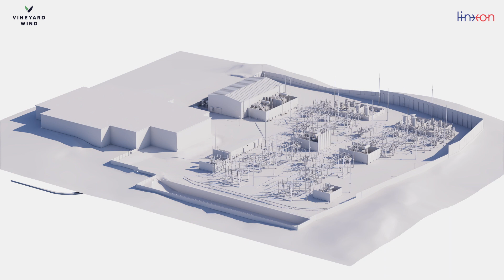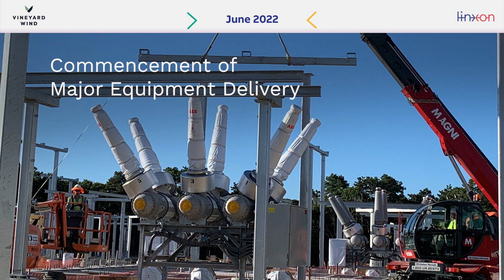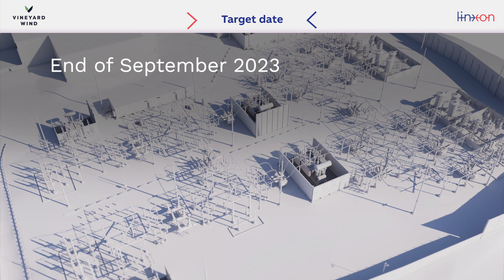Vineyard Wind 1 A Landmark Offshore Wind project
Linxon Turnkey 220/115-kilovolt (kV) Substation

As we are approaching the Backfeed Milestone of the Vineyard Wind project, America's first major offshore wind project. We, at Linxon, are incredibly honored to have been chosen to perform this Onshore Substation, bringing our expertise and innovation to the North American Offshore Wind Industry. This project represents a perfect combination of technological innovation and operational excellence. We utilized two Synchronous Condensers to maintain power stability, Air Insulated Switchgear technology, all using our 3D Building Information Modeling (BIM); we have optimized efficiency while minimizing environmental impact. 🌍

Despite the past year's challenges, we are successfully navigating to reach the last milestone. And now, just weeks away from completing our part and supporting what promises to be the "Forever First" utility-scale offshore wind project in the U.S. We extend our deepest thanks to Vineyard Wind and Eversource Energy for their trust. We're equally grateful to the 35+ Unions, suppliers, and project team members who are making this monumental task possible.